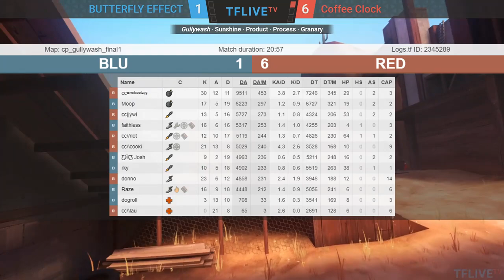OZF 25 Premier Grand Final: Coffee Clock vs. BUTTERFLY EFFECT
ozfortress Season 25 Premier Grand Final
Coffee Clock vs. BUTTERFLY EFFECT

Casted on August 7th, 2019
Casters: Elmo & iven
Analysis: Esscence
Production: Thermite